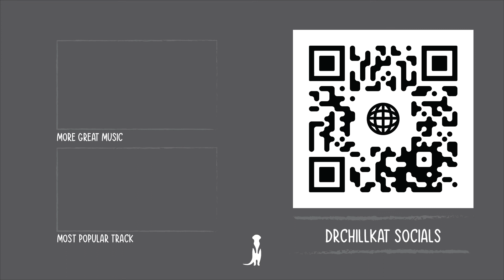Tony Stocker - Moonlit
🎵Artist 🎵
Tony Stocker

🎩DrChillkat Communities🎩

⏂ Got something to submit? ⏂

If you'd like to get in contact and submit your own music for the channel to be uploaded feel free to send a message with your file. WMV or MP3 format, or link through soundcloud / dropbox.

If I don't respond via email send a direct tweet to @DrChillkat and I will be in contact with you instantly.